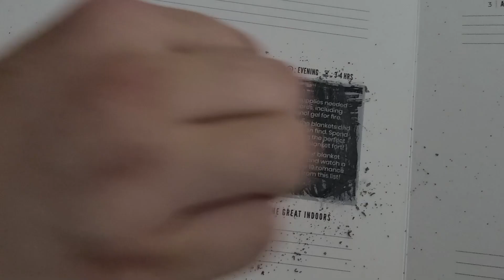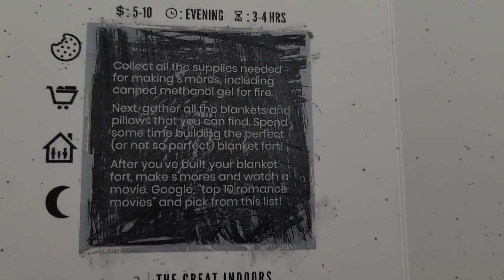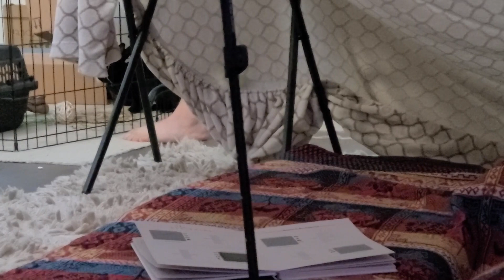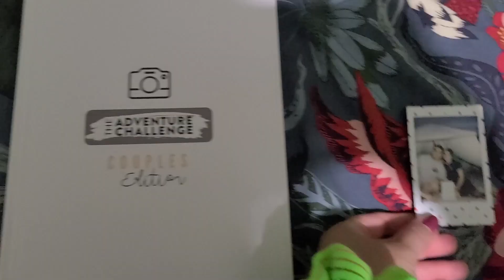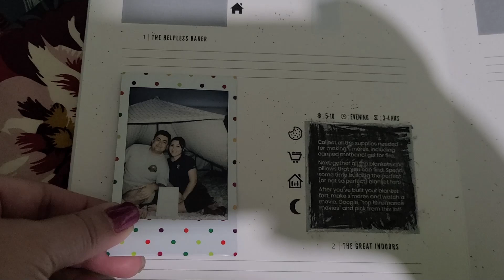WE TRIED THE ADVENTURE CHALLENGE COUPLE'S EDITION!! AS SHOWN ON INSTAGRAM & FACEBOOK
Hey guys!! Me and my boyfriend tried out The Adventure Challenge Couple's Edition! What did we think! What did it make us do?!